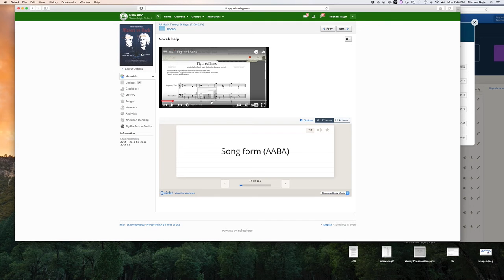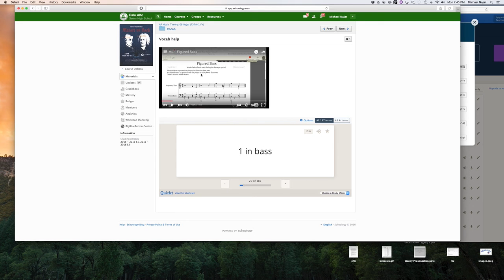How to Vocab